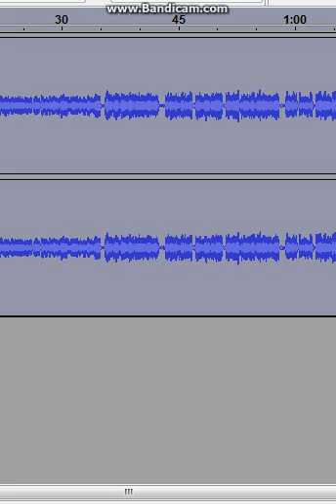Nightmare Lueke Gumball sings FNAF TLTS ( Lueke Gumball Special 25 )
This is the awesome people